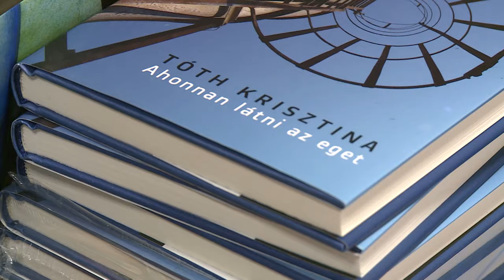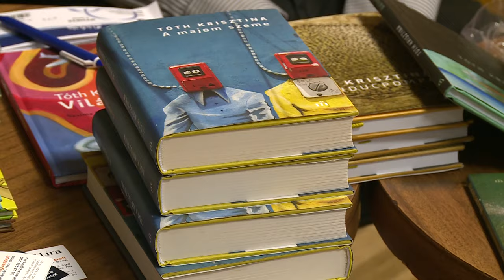AHONNAN LÁTNI AZ EGET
A marosgeyi Olvasóklub vendége volt Tóth Krisztina, a kortárs magyar irodalom egyik kiválósága. A beszélgetésben az olvasók megismerhették az író pályaívét, illetve köteteinek indíttatását